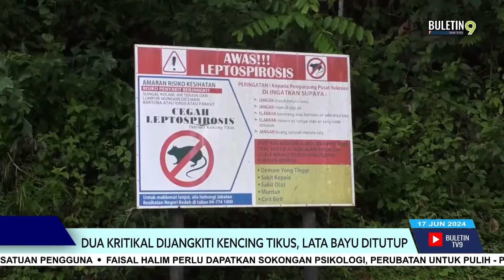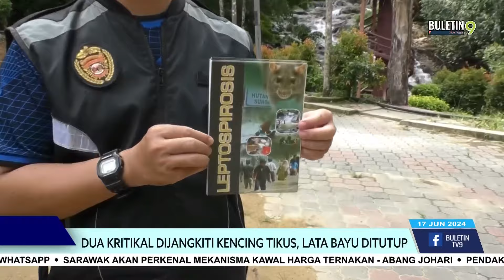Dua Kritikal Dijangkiti Kencing Tikus, Lata Bayu Ditutup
Dua individu sedang dirawat di Unit Rawatan Rapi (ICU), di sebuah hospital di Kedah, akibat dijangkiti penyakit kencing tikus selepas berkunjung ke Hutan Lipur Lata Bayu dekat Baling, Kedah.

Pegawai Daerah Baling, Yazlan Sunardie Che Yahaya yang mengesahkan kejadian itu berkata jangkitan dilaporkan semalam, oleh Pejabat Kesihatan Daerah.